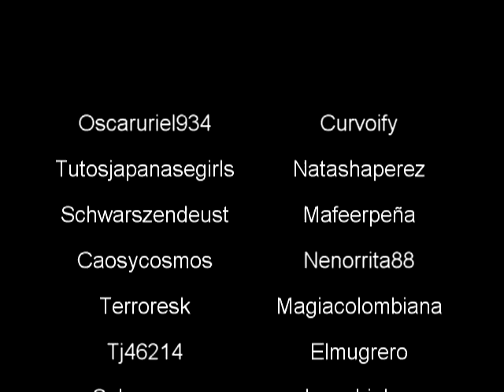Cambio de direccional por una Chica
Este es un video muy util para los que tienen auto por primera vez ya que les enseño a cambiar un foco de una direccional de forma muy facil